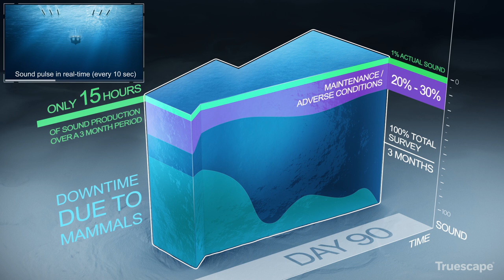Putting Seismic Surveys in Context